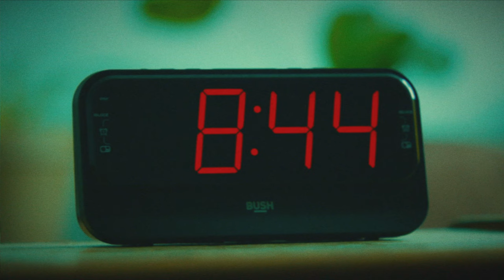modernlove. - Only Ever Only You (Official Music Video)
modernlove. - Only Ever Only You

Follow modernlove.

Audio:
Written by modernlove.
Produced by Tom Leach & modernlove.
Mixed by Tom Leach
Master by Kevin Tuffy

Director: Liam Desroy
Editor: Liam Desroy
DOP: Oliver Nice
Gaffer: Omar Radwan
Producer: Joey Arnold
Actor: Daniel Herrera
Grade: Liam Desroy

Lyrics:
I think we just had a bad day
But it’s worth giving it another shot
Oh it’d be a mad shame
We’ll keep breaking each others hearts until they stop
Cos we just don’t communicate the way
We used to and I won’t deny the change
But I love the way we used to think the same
So can we just talk

Tell me bout you
But just don’t tell me that you’ve gone and found somebody new
I’ll tell you bout me
Unless you tell me that you’ve got somewhere better to be
Eyes dried up, words are all gone
Just tell me was it ever true
(Was it ever me?)
Cos for me it was
Only ever only you

I know you got other people on your phone
It’s been a minute since we spoke
Eyes at the ground like there’s something so fixating bout your toes
It’s like you just vacated through your nose
I’m talking to your face but no one’s home
I’m under crisis in this quiet
What are we? I need to know

(Only ever only you, only ever only you)

And you’re not looking back as you’re walking away
And I’m racking my brain for something I can say
But the words are all wrong and they’re not gonna change your mind
Oh
I can feel the sinking again
We’re out of sync
I’m out of my head
You’re out of love
And we’re all out time

Oh I
Don’t think I wanna know where you’re going tonight
Are you saying you feel nothing when you look in my eyes?
Times all up
Words are all gone